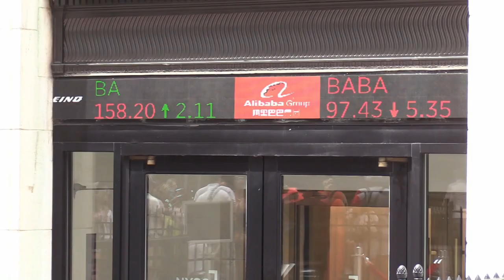Temor en EEUU ante la segunda caída consecutiva del PIB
La advertencia de los economistas de una posible caída en recesión técnica en Estados Unidos se confirmó este jueves con la publicación del dato del Producto Interior Bruto (PIB), que cayó un 0,2 % en el segundo trimestre, en un contexto de inflación desbocada y de crisis global por la guerra de Ucrania.

¡Visítenos!